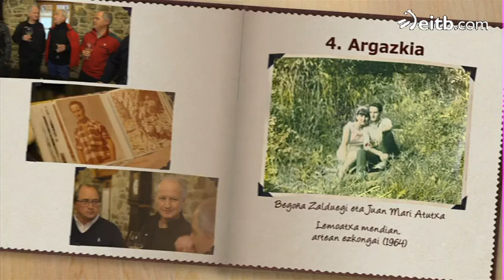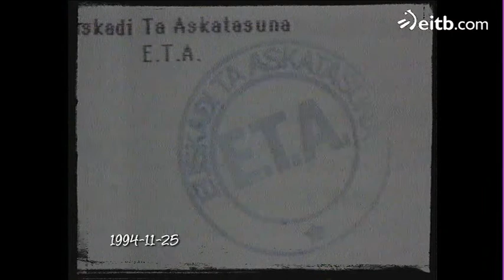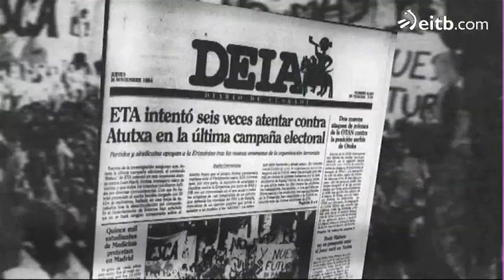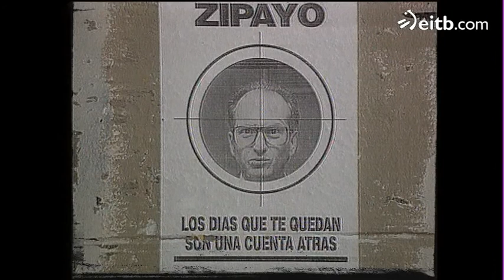Lasa eta Zabalaren hiletaz samintasun handiz mintzatzen da Atutxa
Atutxak 1960an Begoña Zalduegi ezagutu zuen eta 1967an ezkondu ziren. Bikotearekin politikan bizi izandako momentu txarrenak gogoratu ditugu.